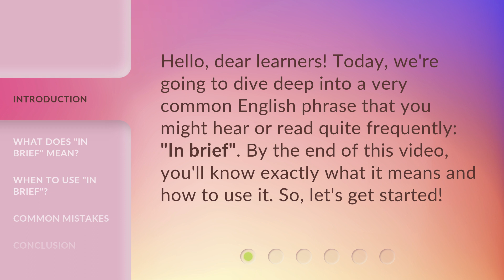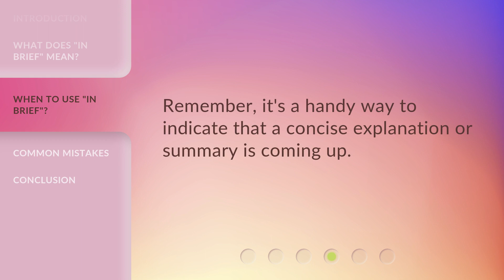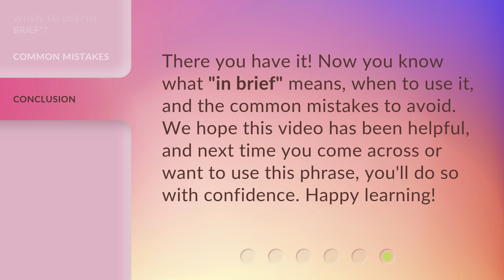"In Brief": Unveiling the Meaning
"In Brief": Unveiling the Meaning • Discover the true meaning and usage of the common English phrase "In Brief". Learn how to summarize effectively and avoid common mistakes. Watch now!

00:00 • Introduction - "In Brief": Unveiling the Meaning
00:27 • What Does "In Brief" Mean?
01:01 • When to Use "In Brief"?
01:51 • Common Mistakes